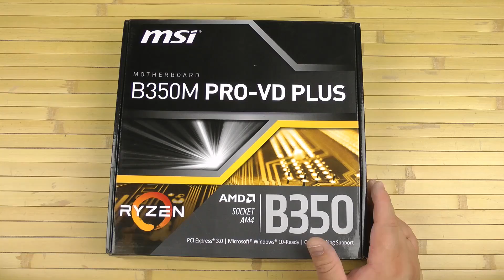Распаковка MSI B350M PRO-VD Plus